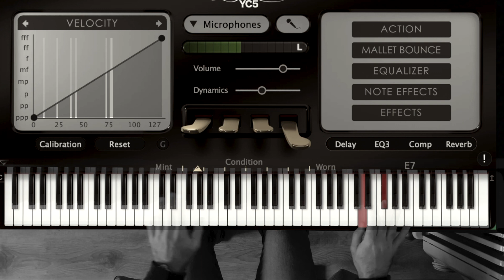Kawai VPC1 with Pianoteq 8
I learned this a year or so ago but never felt I could do it justice until recently.

Surprisingly, I found the Solo Recording of the YC5 Rock Piano to be amongst my favourite sound PTQ pianos and have used this here on this video.